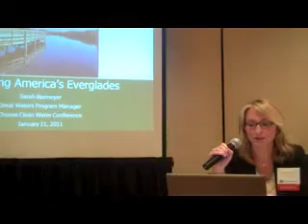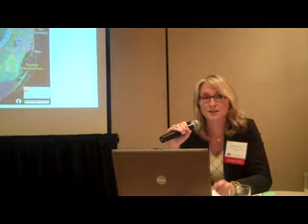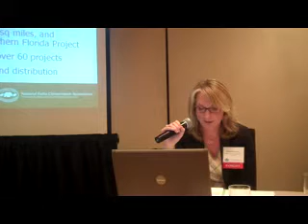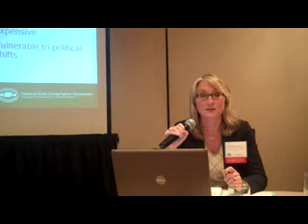Great Water What We Learned - CleanWater2011.mov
Great Waters: What We Can Learn From Our Colleagues Around the Country

Moderator:  Roy Hoagland, Vice President, Chesapeake Bay Foundation

Panelists:
Jeff Skelding, Campaign Director, Healing Our Waters- Great Lakes Coalition, NWF

Sarah Barmeyer, Great Waters Program Manager, National Parks Conservation Association

Brian Moore, Legislative Director, Audubon

Malia Hale, Great Waters Coalition Co-Chair, National Wildlife Federation

Pollution, invasive species, sewer overflows and other problems impact our waters across the United States. While our community grapples with restoring the Chesapeake Bay, other great waters like Puget Sound, The Great Lakes, and the Everglades are also working to restore their ecosystems. These areas have learned important lessons about policies and actions they've undertaken to protect and restore their environments. Join us for a discussion about strategies that our colleagues are using to protect water in these areas